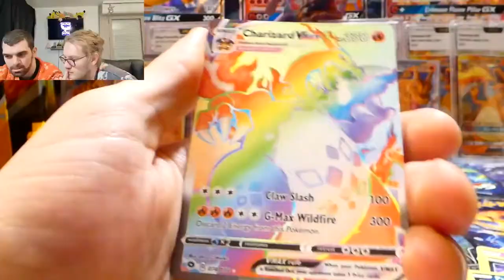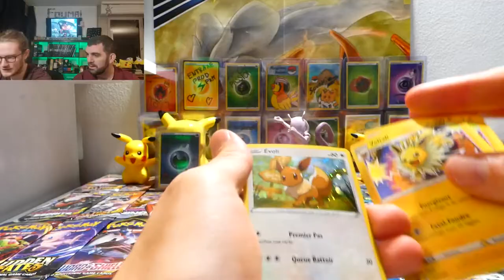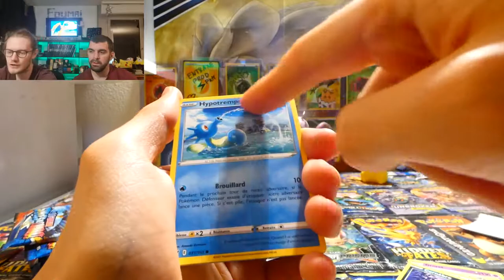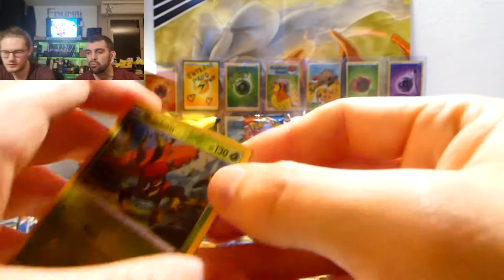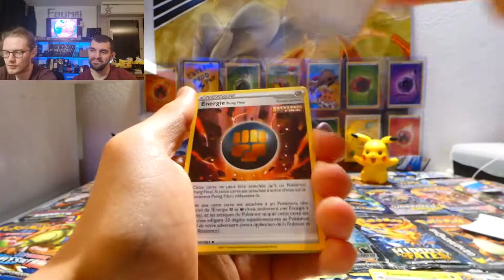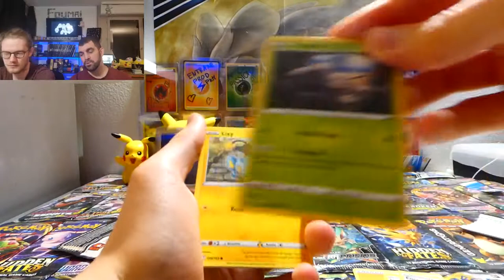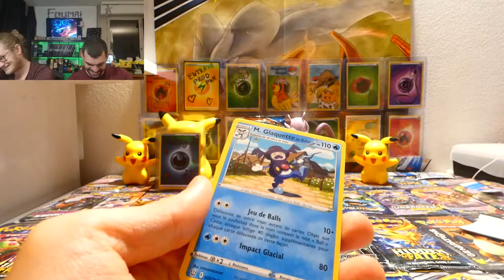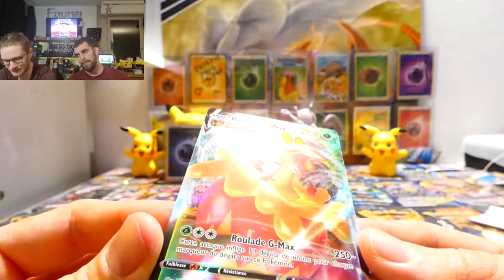Ouverture de 9 boosters Pokémon Styles de Combat - Mewtwo nous a sauvé de notre naufrage !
Bonjoir à tous, pour cette nouvelle vidéo c'est 3 tripack pokémon de styles de combat !

Bon pour ce qui est de l'ouverture, on repassera ! merci Mewtwo quand même :P

Y'a pas eu de scorvol, pfff trop dessus
Voilà j'ai mis ton titre, konar !